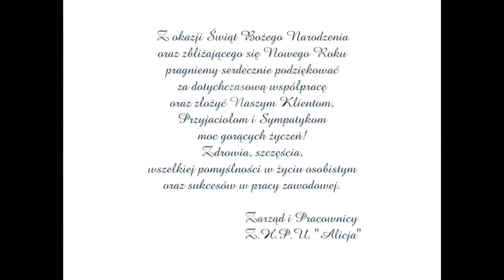Alicja garazyki.pl przesyła moc gorących życzeń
Z okazji Świat Bożego Narodzenia 🎄 oraz zbliżającego się Nowego Roku 🎆 pragniemy serdecznie podziękować za dotychczasową współpracę oraz złożyć Naszym Klientom, Przyjaciołom i Sympatykom moc gorących życzeń !

Zdrowia, szczęścia, wszelkiej pomyślności w życiu osobistym oraz sukcesów w pracy zawodowej.

Zarząd i Pracownicy
Z.H.P.U. "Alicja"